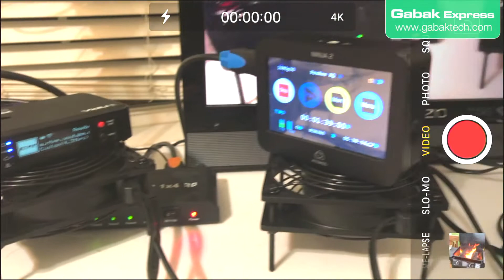Como bajar la temperatura del Atomos ninja2 y Vidiu pro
Haces streaming en youtube y grabas videos? acá te muestro como hacer para hacer durar mucho mas tus equipos de manera fácil y rapida.

DUDAS?